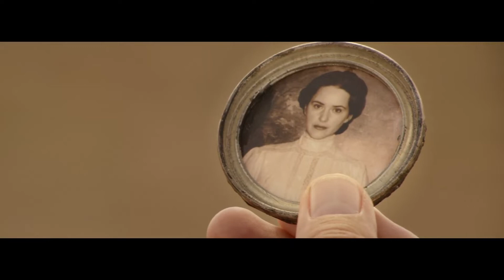Dead for A Dollar Trailer 2022 (HD Trailer )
All latest movie trailer are available here

Dead for A Dollar, starring Willem Dafoe, Rachel Brosnahan, Hamish Linklater, Christoph Waltz and Benjamin Bratt.

Veteran bounty hunter Max Borlund is deep into Mexico where he encounters professional gambler and outlaw Joe Cribbens – a sworn enemy he sent to prison years before. Max is on a mission to find and return Rachel.

latest movie trailer, new movie trailer,new adventurous movie,comedy movie,funny ,
marvel enteraiment,disney,apple trailer,how to,adult movie,latest movie,bestmovieof alltime,world,latest movie trailer 2022,entertainmant,netflix,series,groot,movie